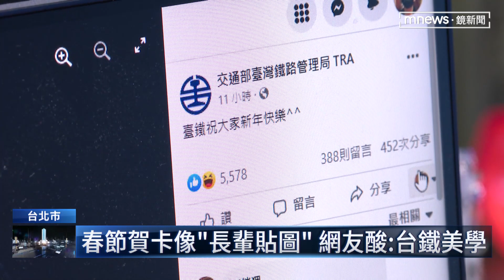台鐵賀卡遭酸美學誤點 百年公司再改進｜鏡新聞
今天(1/22)是大年初一，為了向民眾拜年祝賀，各政府機關紛紛製作精心的賀年圖，像是航空公司把機艙變身成兔寶寶，就連高鐵車站、也換上喜氣的兔年新裝，不過，台鐵除夕夜(1/21)貼出的賀年圖，就被說像是長輩貼圖，還被虧、果然是正宗的台鐵美學。